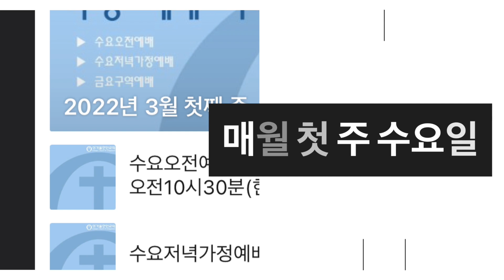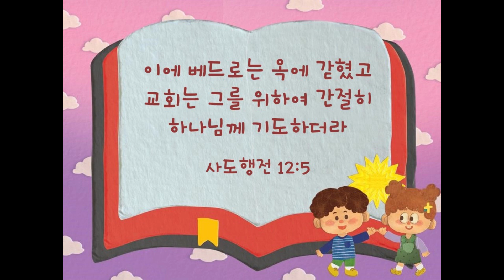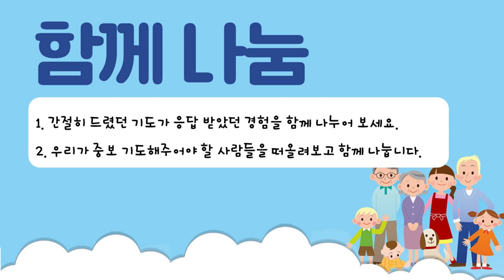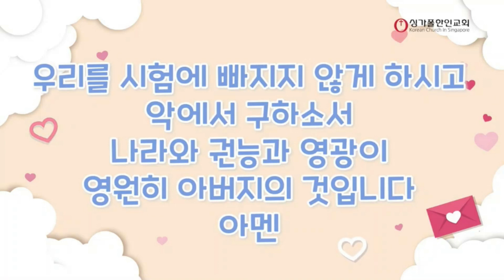싱가폴한인교회-8월 온라인 수요가정예배-2022.08.10.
매주 첫 번째 주일은 영유아부부터 장년까지 한 본문으로 원포인트 설교를 하며, 해당 수요일에 동일한 본문으로 온라인가정예배를 드립니다.

싱가폴한인교회 (싱가포르 한인교회)